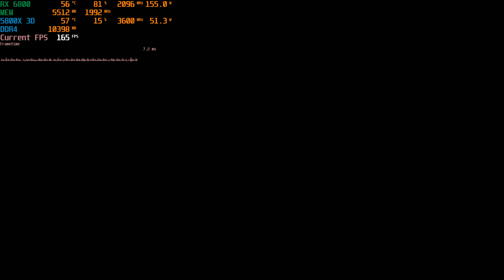LIES OF P ULTRA (Best settings) PC GAMEPLAY Ryzen 5800X 3D - RX 6800 Benchmark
LOVE GAMING

Thanks

My PC Specs :

* RYZEN 5800x 3D
* T-FORCE DELTA 32GB RAM 8X4 3600 MHZ
* SN750 NVME SE 500GB
* GPU SEVERAL * 1050 TI 4GB / RX 570 8GB / RTX 3060 / RX 6600 Eagle / RX 6800
* VETROO LURKER V240 AIO
* ASUS TUF GAMING A520 II
* ACER ED273UR 1440P 144HZ
*MONTECH AIR 100X (case)

STREAMING AND RECORDING SETTINGS

ENCODER H.264
BITRATE 15,000
CBR SET
NO OC

FOR  MORE GAMEPLAY , TRAILER , COMMENTS AND FUN PLEASE CHECK OUT OTHER VIDEOS